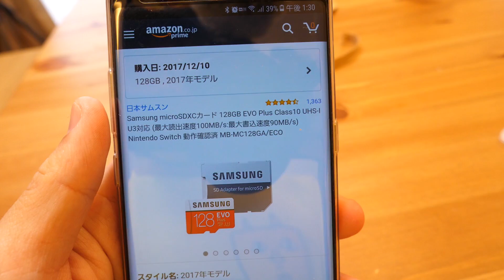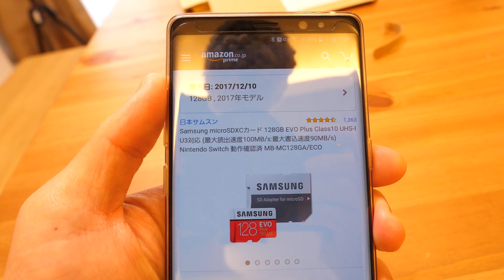サイバーマンデーで買ったモノ！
↓まぐにぃゲーム実況本館

〒106-6137
カズさん宛